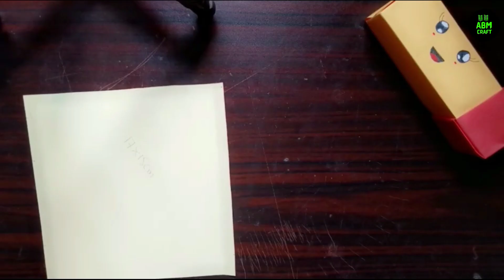Easy Origami Paper Pen Pencil Box Tutorial / Paper Pencil Box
Easy Origami Paper Pen Pecil Box Tutorial / Paper Pencil Box

Hey all, welcome to our Hut of creativity.Here you will find an amazing variety of easy and quick craft videos. ABM Craft  Hut helps you to improve your skills to make creative Crafts, easy decorations at home by using waste and cheap materials.We always try to use such things which are easily available at home.If you like our cool craft videos so please join and support us by Subscribing ABM Craft Hut.

Hi guys,we hope you all are good.Learn how to create paper origami box.Make this easy origami paper box by yourself within few seconds.

Here you will find many handmade things that you were looking for. Hope you will like this video.